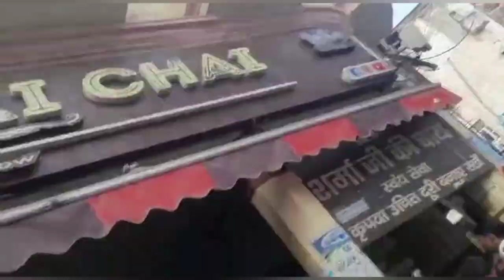day special 🎂⛪🎄Vlog ||बड़े दिन पर हम लोगों ने picnic मस्ती time ❤️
@Christmas day special 🎂⛪🎄Vlog ||
हेलो दोस्तों आप सभी को मैरी क्रिसमिस बड़े दिन की बहुत-बहुत सारी शुभकामनाएं दोस्तों कैसे हैं आप सब मैं प्रियंका उम्मीद करती हूं आप सब बहुत अच्छे होंगे और आपका स्वागत है आपके अपने यूट्यूब चैनल में 🤗❤️🙏
दोस्तों जैसा कि आप सब को पता है कि आज 25 दिसंबर है तो आज बड़ा दिन है तो आज से दिन बड़े होने लगते हैं इसलिए आज का दिन बड़ा दिन माना जाता है क्योंकि आज प्रभु यीशु का जन्म हुआ था 🙏
प्रभु यीशु आप सबकी जिंदगी में और सभी के जीवन में खुशियां लाएं और सुख समृद्धि लाएं इसी कामना के साथ आज का वीडियो स्टार्ट करते हैं तो आज के ब्लॉक में मैंने शेयर किया है आपने फुल डे का ब्लॉक जिसमें कि हम लोग घूमने गए थे पार्क में तो पार्क का पूरा वीडियो आपको शेयर किया है बहुत ही मजेदार होने वाला है तो वीडियो को पूरा अंत तक दिखेगा और वीडियो पसंद आए तो लाइक शेयर एंड सब्सक्राइब जरूर करिएगा अपने आप प्यार दीजिएगा आप सभी को मेरी और मेरी फैमिली की तरफ से आपकी अपनी फैमिली की तरफ से हैप्पी क्रिसमस फैमिली ❤️🙏
क्रिएटिव प्रियंका रेसिपी,❤️